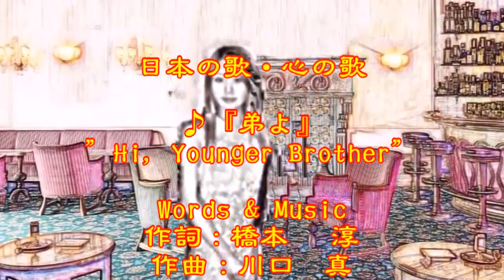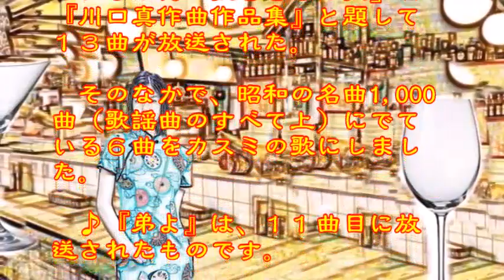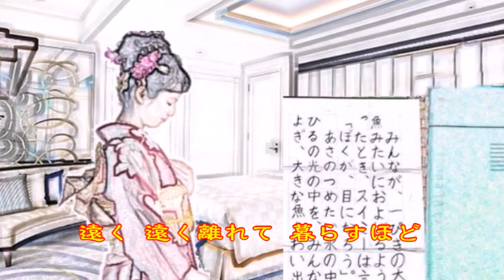♪『弟よ』日本の歌・心の歌 Japanese Songs old & new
日本の歌・心の歌『弟よ』”Hi, Younger Brother”
Words & Music作詞：橋本 淳　作曲：川口　真

１０月２３日NHK深夜便の「にっぽんの歌こころの歌」で『川口真作曲作品集』と題して１３曲が放送された。そのなかで、昭和の名曲1,000曲（歌謡曲のすべて上）にでている６曲をカスミの歌にしました。♪『弟よ』は、１１曲目に放送されたものです。